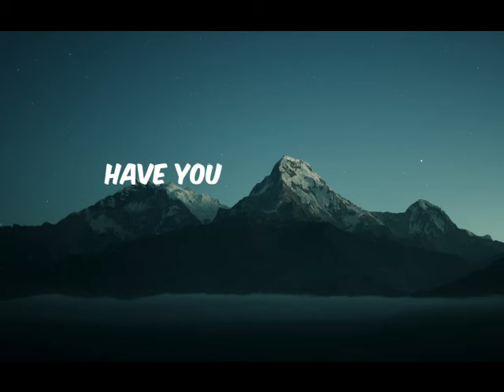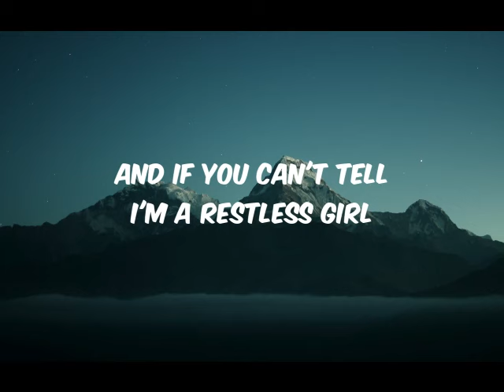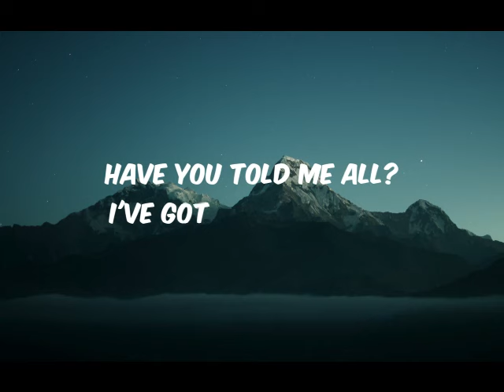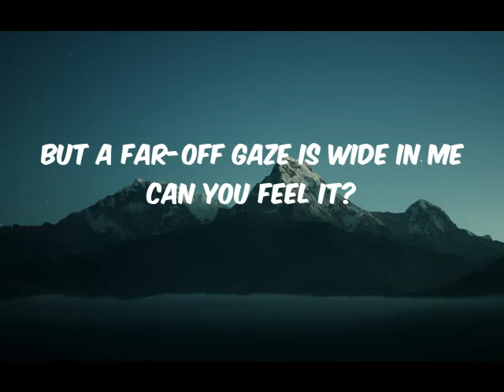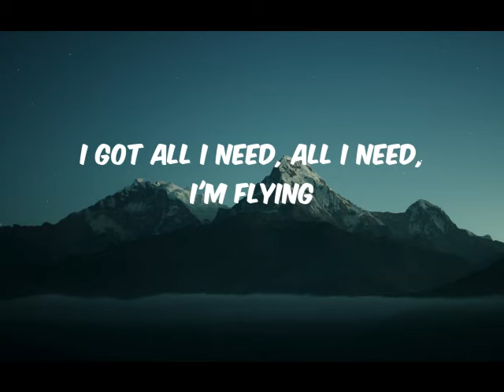Sia - Suitcase (Lyrics)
LYRICS

Have you told me all?
I've got things to say
Hey, I'm talking to ya
We got things to do
We got plans to make
And I wanna take you with me
Yeah, I wanna take you with me
Yeah, I wanna take you

But a far-off gaze is wide in me
And if you can't tell I'm a restless girl
What are you hearing?

Pack it all away, pack it all in one suitcase
I got all I need, all I need to be free
I got all I need, all I need, I'm flying